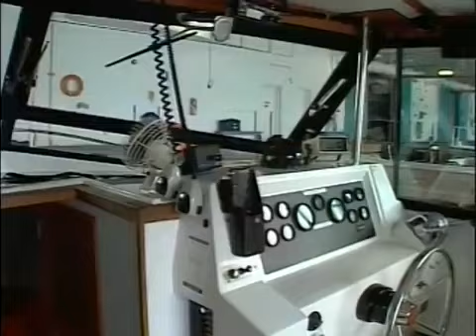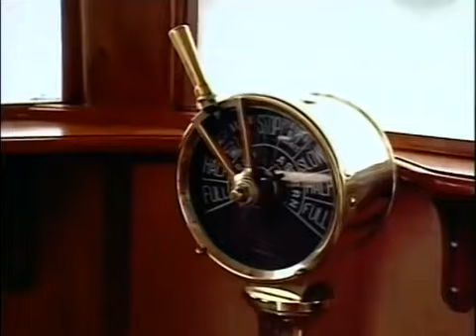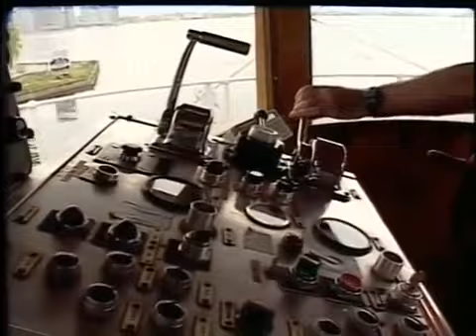Mighty Machines S1 E4 In The Harbour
Mighty Machines is a Canadian educational children's television series about machines and how they work. It was nominated for a Gemini Award in 1996 in the category of Best Children's Program or Series. The series premiered in 1994 before ending its run in 2008, airing 39 episodes over 3 seasons.